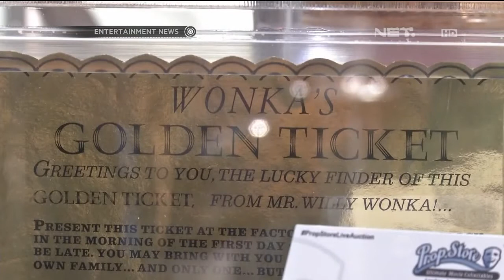Event memorabilia barang ikonik dalam Film